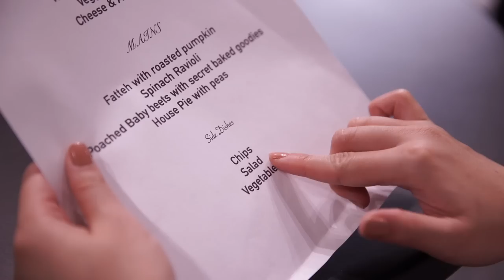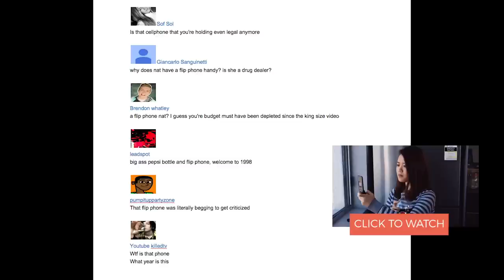Staircase Superiority Syndrome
Because choosing stairs is a statement.
Hope you guys are well!

and have a wonderful week
X
n